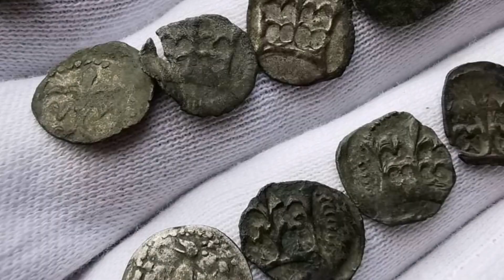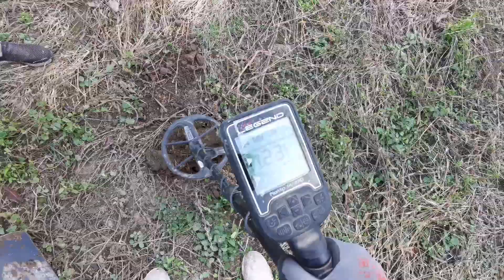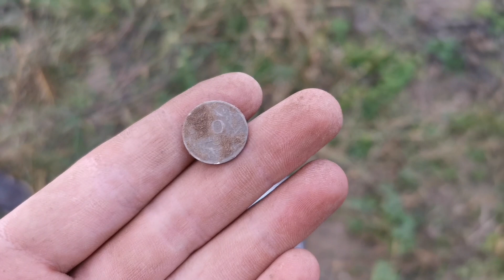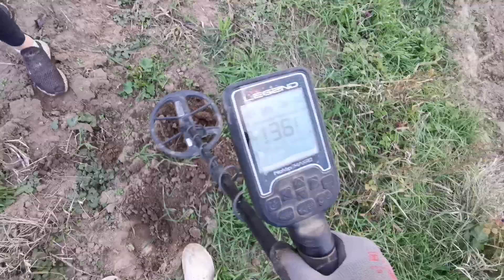MAM! ZNALAZLEM! 2 LATA CZEKAŁEM NA TO!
CZEŚĆ!
Witam#  Cię na moim kanale Profesor Detektorysta. Jestem poszukiwaczem skarbów. Z detektorem metali chodzę od 2 lat coraz mocniej wciągając się w te piękna pasję. Mój wykrywacz to Simplex. Eksploruje głównie pola, ale również miejsca ciężko dostępne.

👉 Łapkuj
👉 Komentuj
👉 Udostępniaj